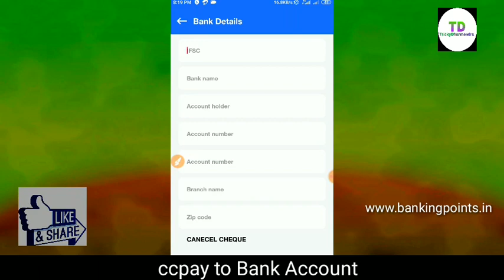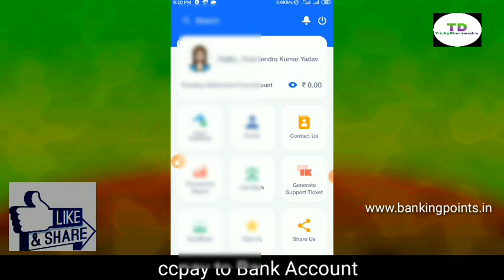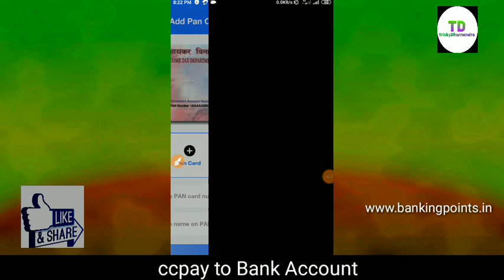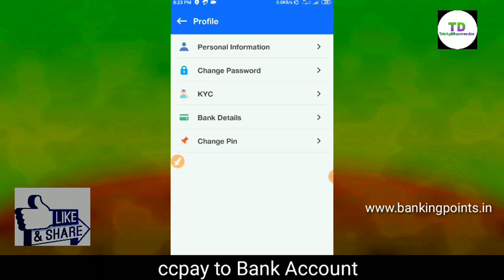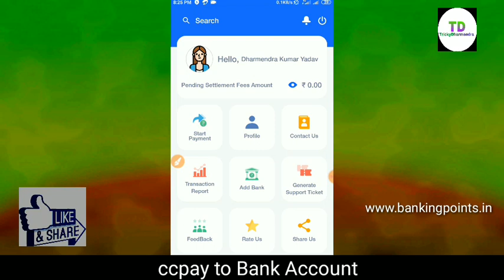Ccpay wallet to bank account money transfer | CC to bank account | Credit card to bank account | ccp